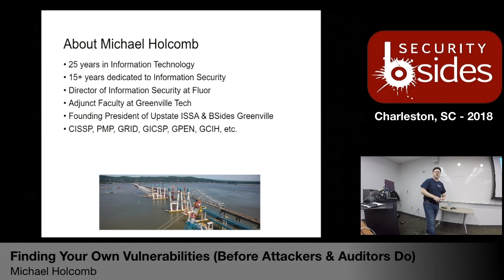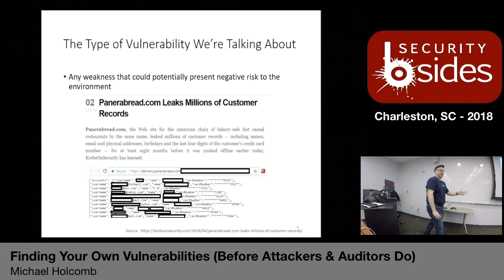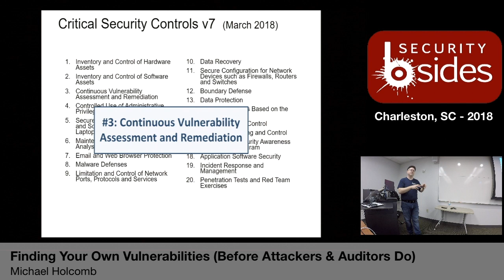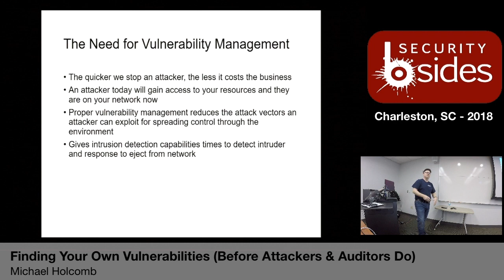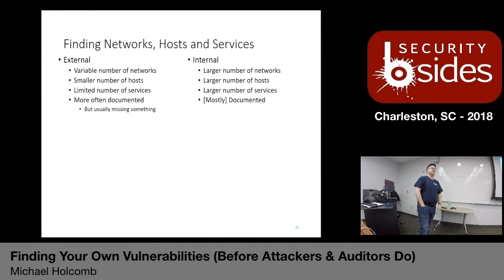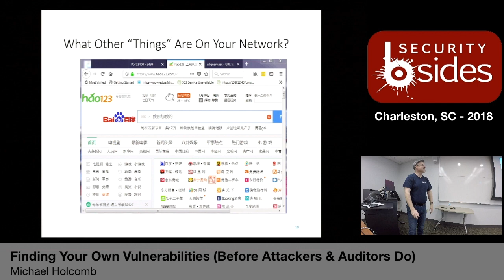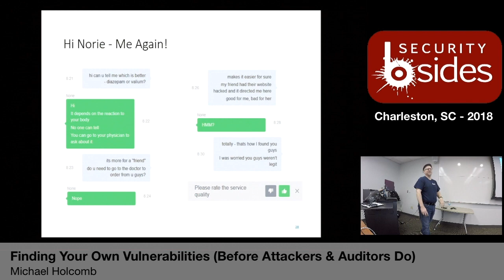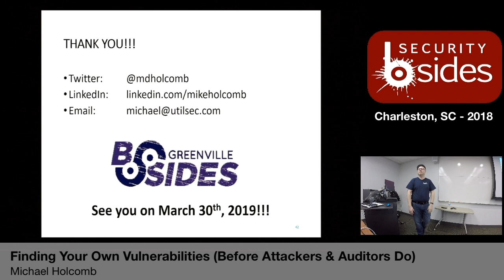BSidesCHS 2018: "Finding Your Own Vulnerabilities (Before Attackers & Auditors Do)"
Title: "Finding Your Own Vulnerabilities (Before Attackers & Auditors Do)"
Speaker: Michael Holcomb (@mdholcomb)